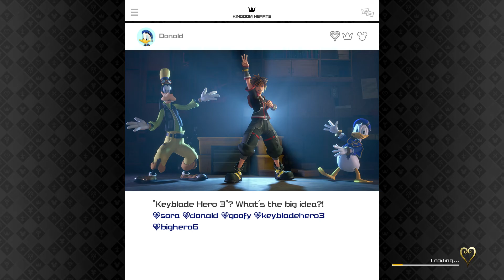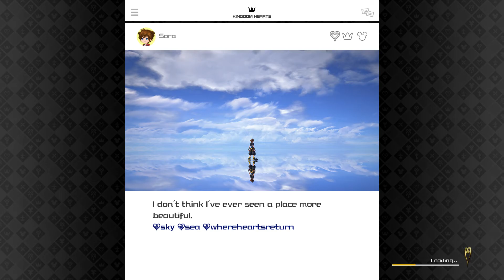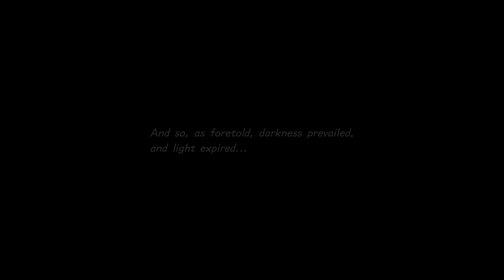Kingdom Hearts III (NG+, Critical Mode) (PS5) Part 25: Keyblade Graveyard